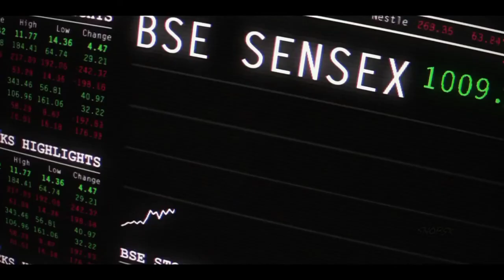Harshad Mehta | scam 1992 😈 harshade mehar attitude edit